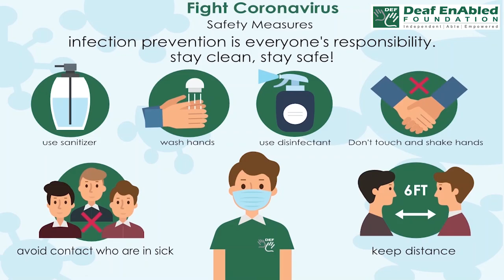Hit the books:- Idiom of the Day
Meaning- to study very hard

Sentence- 1. I have an exam tomorrow, I need to hit the books tonight.
2. I’ve had enough of time wasting. I’m going to hit the books from today, else I won’t clear the test.